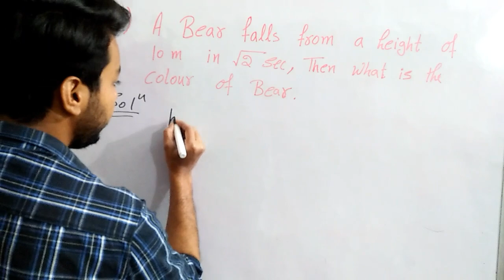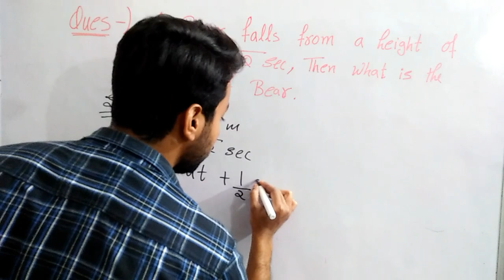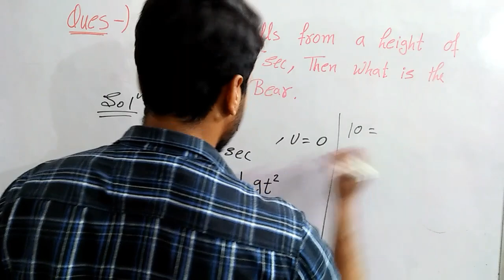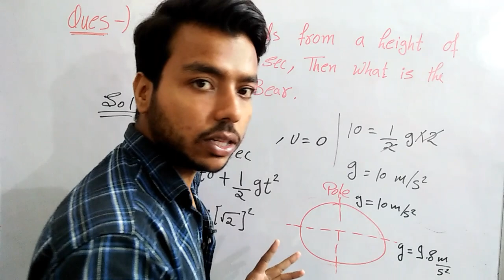A bear falling from a height of 10 m in √2 sec ,find the colour of the bear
teddy bear falling down || the bear fallon || teddy bear falls into Walt's pool ||